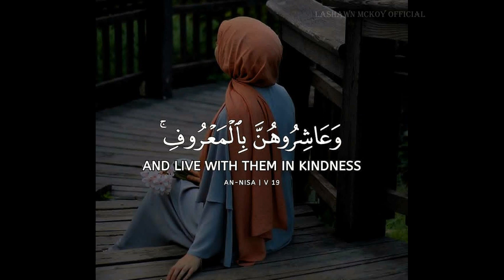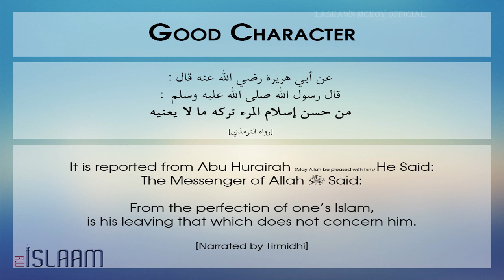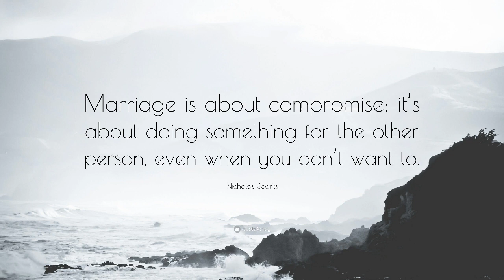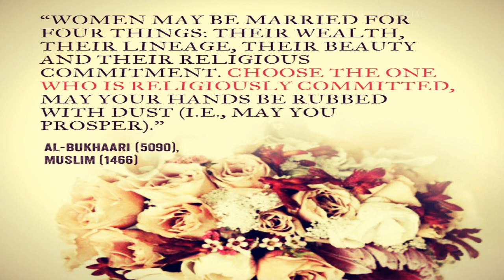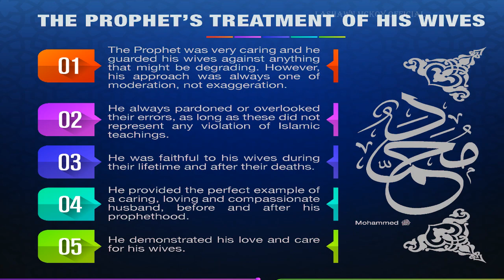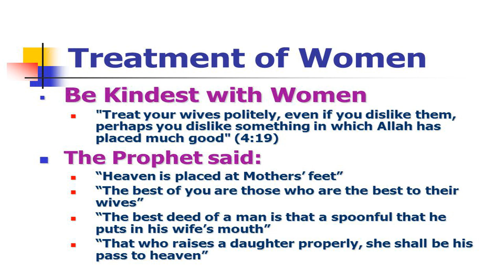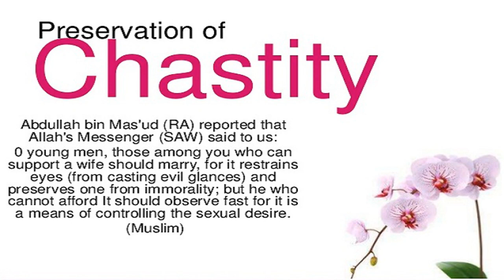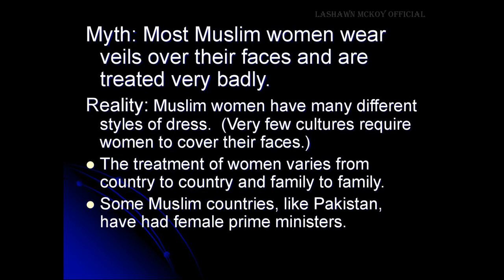How to Treat Your Wife in Islam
The Messenger of God said, The most perfect of believers in belief is the best of them in character.  The best of you are those who are the best to their women.’ The Prophet of Mercy tells us that a husband’s treatment of his wife reflects a Muslim’s good character, which in turn is a reflection of the man’s faith.  How can a Muslim husband be good to his wife?  He should smile, not hurt her emotionally, remove anything that will harm her, treat her gently, and be patient with her.